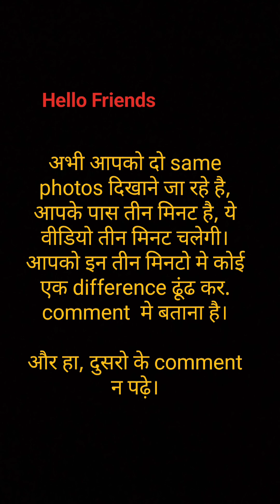Find difference in Pictures||Pictures me antar dhundo